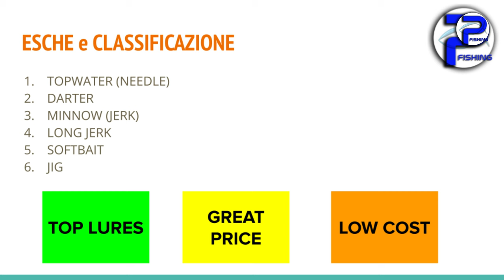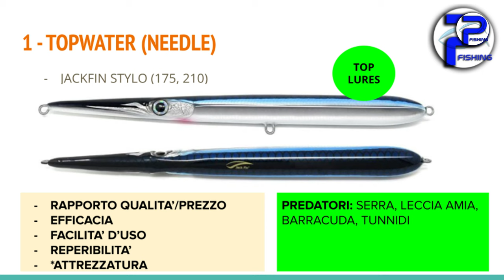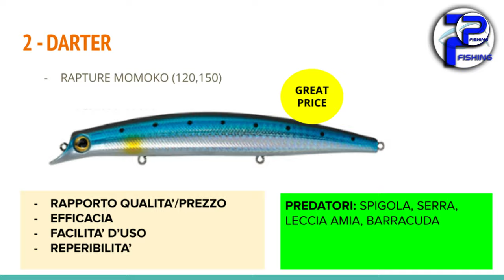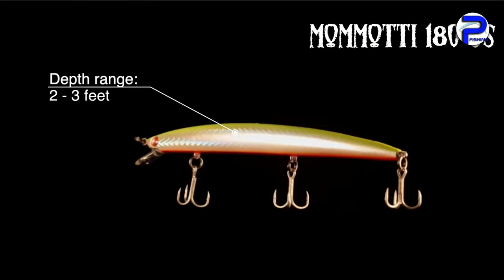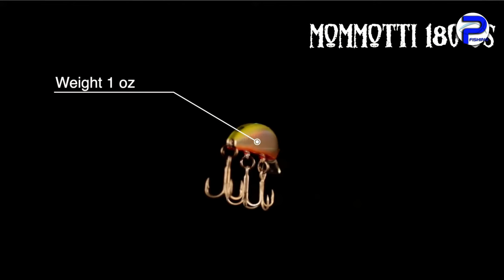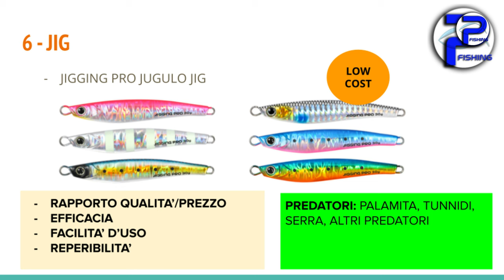Iniziare nella PESCA SPINNING in MARE con 6 esche artificiali - GUIDA all' ACQUISTO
In questo video, approfondiamo il video precedente sulla scelta delle esche artificiali da avere sempre nella nostra cassetta di esche per la pesca a spinning in mare.

TOPWATER (NEEDLE)
DARTER
MINNOW (JERK)
LONG JERK
SOFTBAIT
JIG

❤️ La COMMUNITY degli appassionati di pesca❤️

-- PLAYLIST interessanti
🎥 Ecco qualche esempio per partire su Youtube: